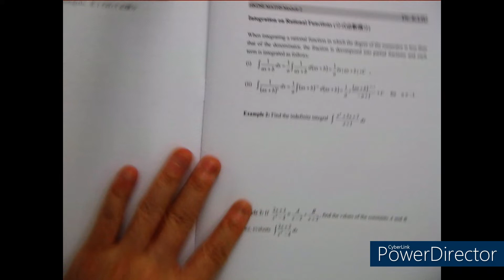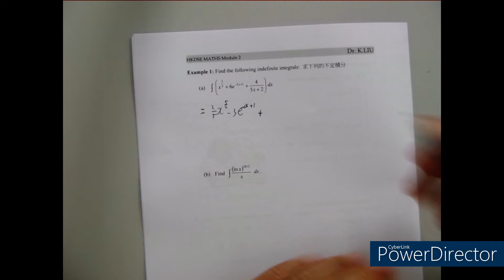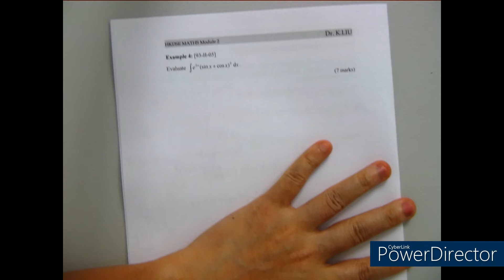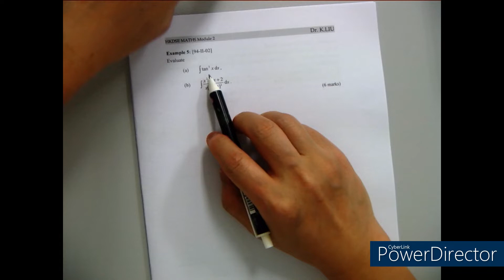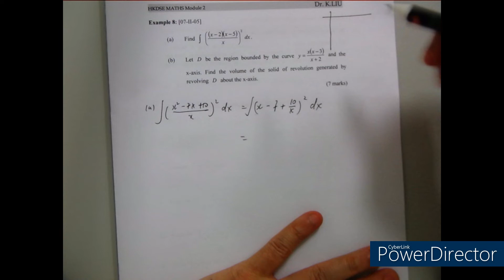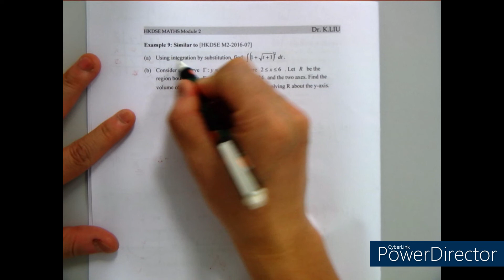Lesson 5 Integration partial and volume F5M2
drkliu_maths

00:00 Introduction
00:48 Example 1
03:30 Exampl2 2
05:24 Example 3
08:22 Example 4
13:21 Example 5
19:03 Example 6
21:22 Example 7
30:58 Example 8
40:44 Example 9